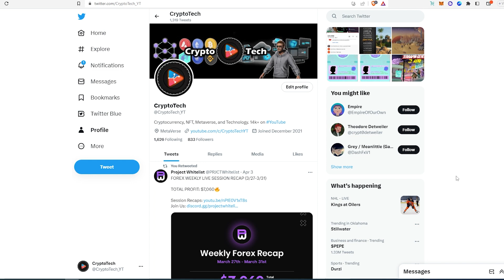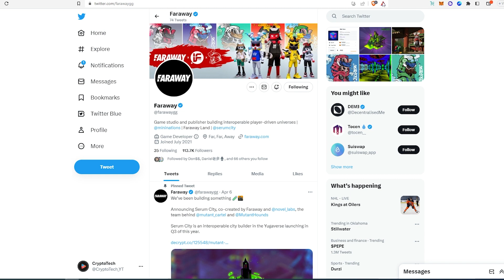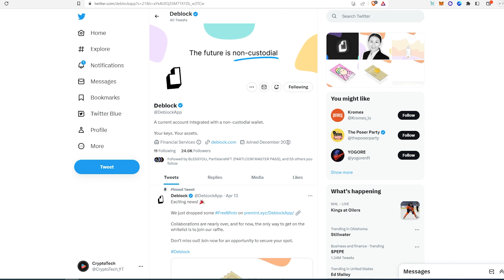3 FREE MINT NFT Projects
In this video I will show you 3 free mint NFTs Projects

PERSONAL GEAR
4k Asus Monitor
Video Camera Tripod